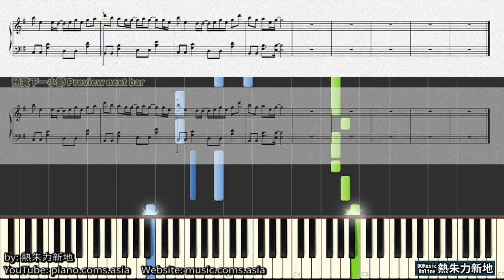這樣愛你, Vera Chai (feat. 呂孝廷) (鋼琴教學) Synthesia 琴譜 Sheet Music